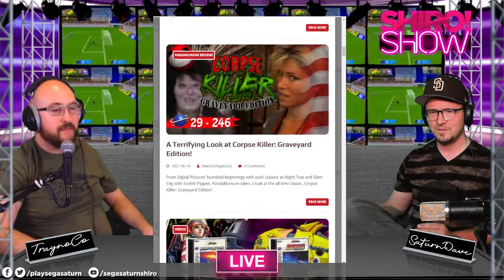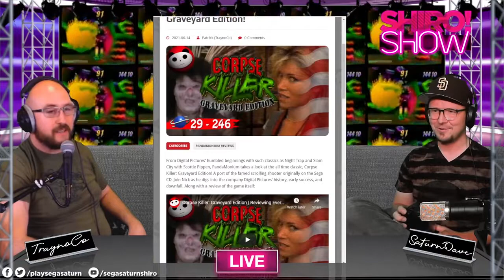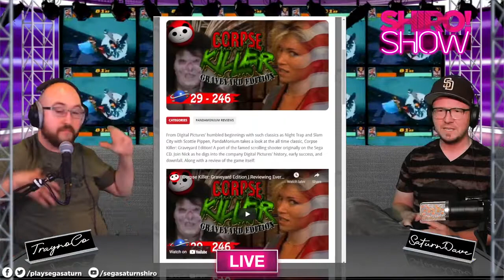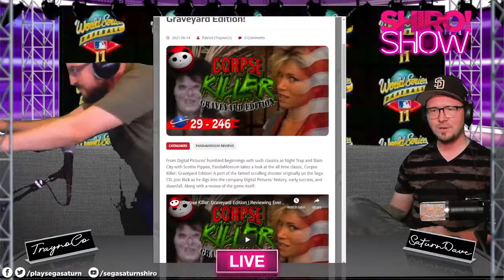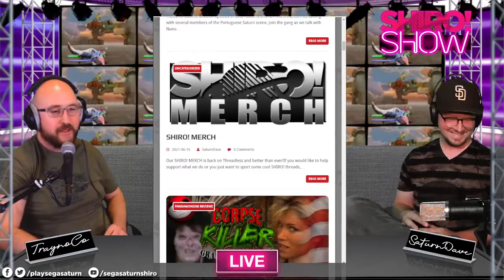PandaMonium's Corpse Killer Review Discussion - SHIRO! SHOW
Dave and Pat take a look at PandaMonium's Corpse Killer Review, and give their thoughts on Digital Pictures.

Originally premiered: June 18th, 2021